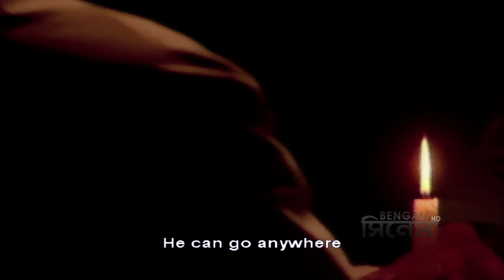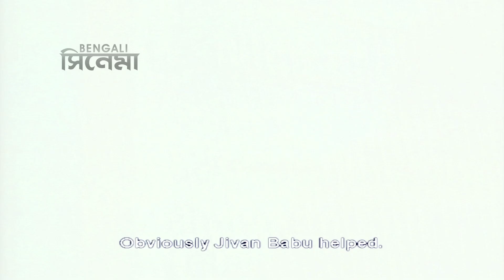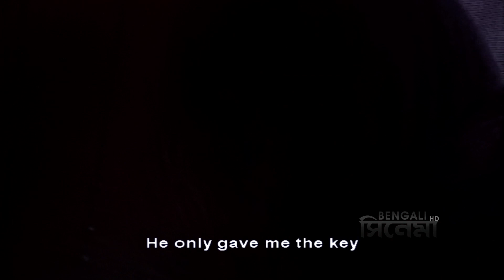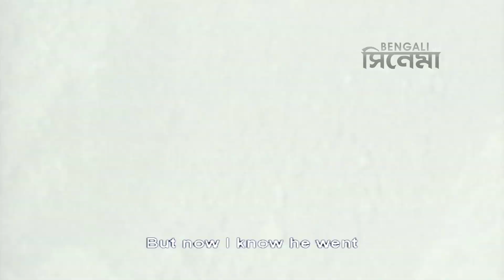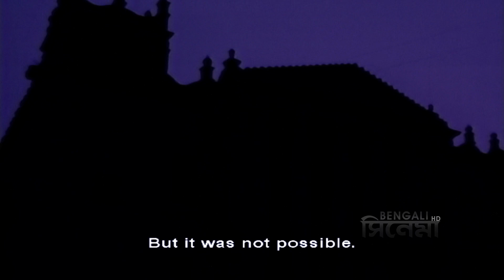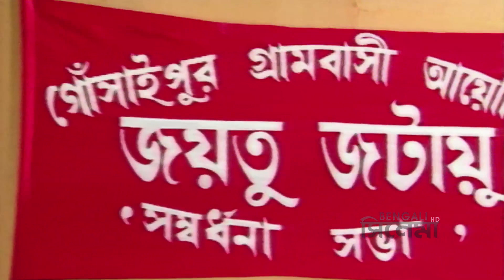Gosaipur Sargaram | Bengali Movie Part 5 | Sabyasachi, Saswata, Rabi Ghosh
Watch Bengali movie Gosaipur Sargaram : গোঁসাইপুর সরগরম বাংলা ছবি on YouTube.

Movie : Gosaipur Sargaram
Language : Bengali
Genre : Suspense
Director : Sandip Ray
Story : Satyajit Ray
Cinematographer : Barun Raha
Music Director : Satyajit Ray
Year : 2012
Starcast : Sabyasachi Chakraborty, Rabi Ghosh, Saswata Chatterjee, Bharati Devi, Satya Banerjee